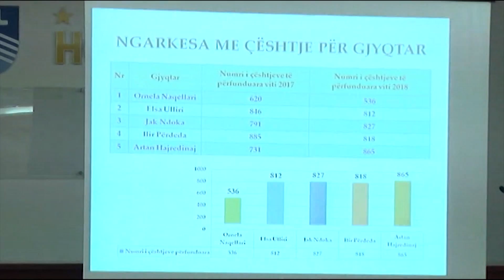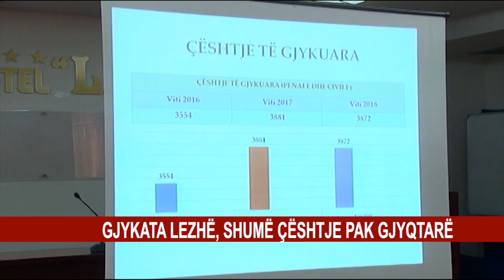GJYKATA LEZHË, SHUMË ÇËSHTJE PAK GJYQTARË